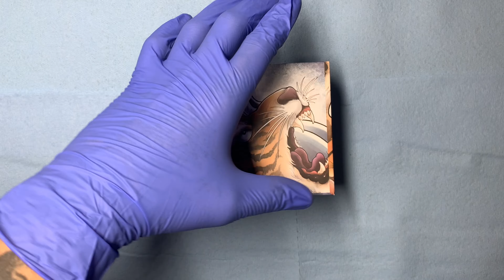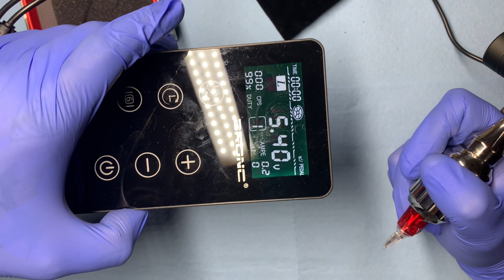Mummy C1 Tattoo Machine Review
Are you into  more "traditional" style tattoo machines?

In this video we will dive into the depths of the Mummy C1 Tattoo Machine. We will be taking an up close look at the C1 itself, We will test out the performance, check out the C1 on different setups, wrap the C1 and I touch base on how I feel about the machine with you all.

I personally like the Mummy C1 Tattoo Machine. This machine is going to take some getting used to from me as I prefer short pen style tattoo machines. However I do like this machine for multiple reasons as the C1 is capable of pulling lines with round shaders and liners, I can drop to a lower voltage and do some nice dot and stipple work, I can pack black as well. For me these are some bare bone essentials that I use in my tattooing and are achievable by the Mummy C1.

If you have been on the market for a more traditional style machine I would recommend checking out the C1 By Mummy Tattoo.

Mummy Rotary Tattoo Machine

By purchasing from one of the links below I may receive a small percentage that will go towards new tattoo ventures for this channel.

Tattoo Grip Cover Wrap -24pcs

BRONC Power Supply

Allegory Black Ink

INK-EEZE Green Glide 16oz

Hush numbing Gel

Green Soap 1 Pint + SQUEEZE BOTTLE 8oz

Green Soap Bottle, 1 gal, 128 oz.

TOEC Tattoo Printer

GSKAIWEN LED Light

DipFoam 24pcs Box

BARBALL Tattoo Armrest

Wireless Power Supply

ITATOO Tattoo Foot Pedal

Stencil Stuff 4oz Bottle

Clip Cord Covers

Tattoo Ink Caps Medium - 500PCS